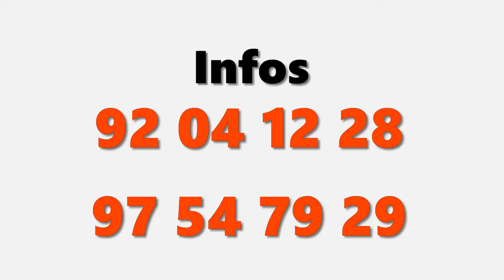DJIMITRI A SEVAGAN